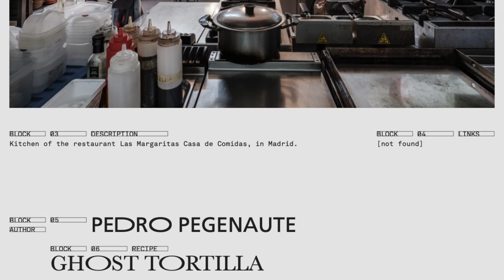Foodscapes: A Journey to the Architectures That Feed the World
"Foodscapes" explores the Spanish agro-architectural context to address issues of global scope. It analyzes the past and present of food systems and the architectures that build them to look towards the future and ask about other possible models that are capable of feeding the world without devouring the planet.

Curated by Manuel Ocaña and Eduardo Castillo-Vinuesa